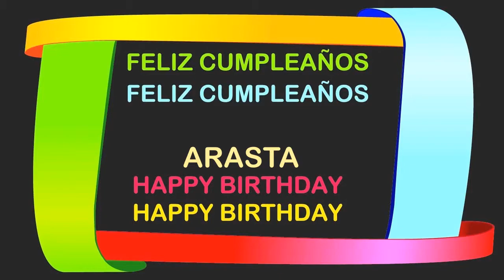Arasta Birthday Postcards & Postales